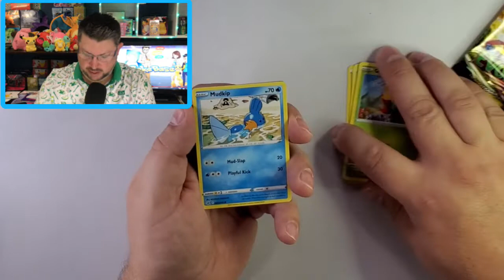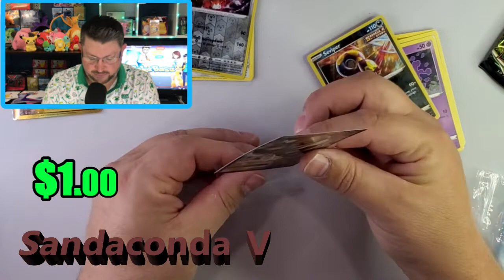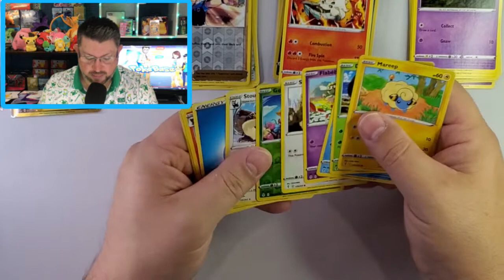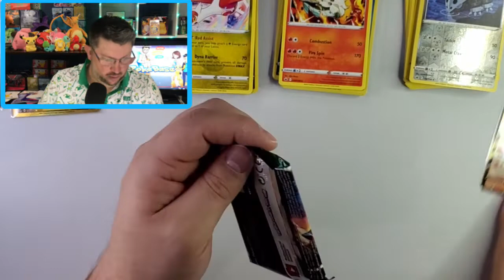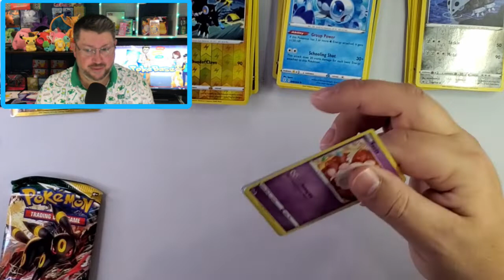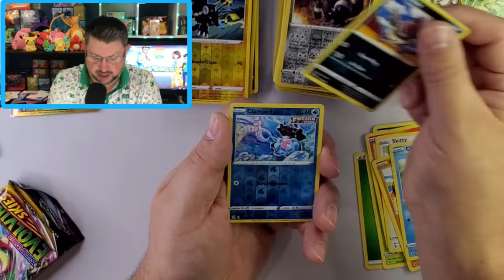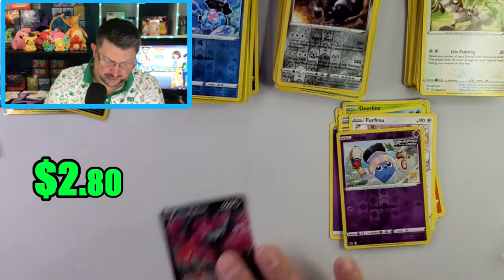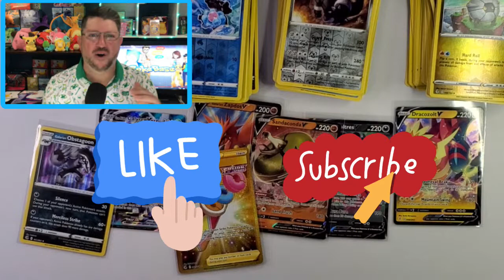New Pokemon Pokeballs Are Holo's Hits?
Steve opens up some new Pokeballs and ponders the question. Are Holos hits?